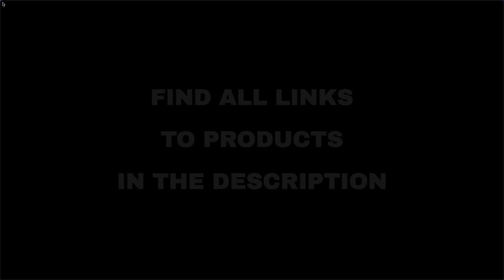Top 8 "Hobby and Travel" deals on Amazon, today (2021-10-06)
⚠️ ATTENTION!
3. "Today" means 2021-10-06. Out of the day?

🔗 01 - HTVRONT HTV Vinyl Rolls Heat Transfer V...
🔗 02 - 32 In 1 Small Screwdriver Set, Mini Mag...
🔗 03 - Biwisy 50pcs 3-Ply Disposable Face Mask...
🔗 04 - Laptop Backpack with USB Charging Port,...
🔗 05 - Ear Wax Removal Endoscope Otoscope, Ear...
🔗 06 - Imazing Portable Car Jump Starter - 200...
🔗 07 - Save up to 20% on Caldwell Shooting Res...
🔗 08 - MICHLEY Unisex Baby Animal Costume Wint...